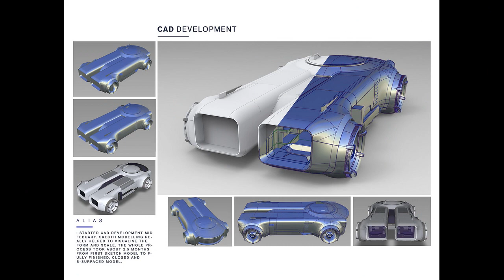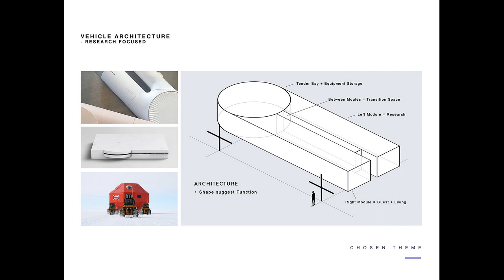LAND ROVER ARC - Antarctic Research Concept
by Oliver Ball
Since 2010 we promote talented car designers from all over the world! If you like what we do, please support us Thanks!

NOTICE
All projects, pictures and music on Car Design Pro channel used for promotional reasons only.
If any designer, artist, producer or label has an issue with any of the uploads please get in contact with me and I will delete it.